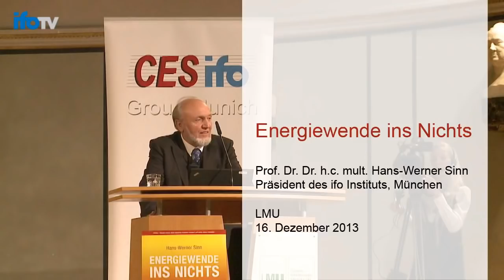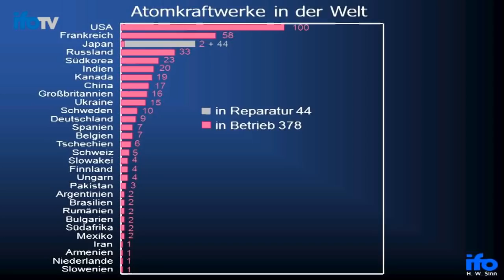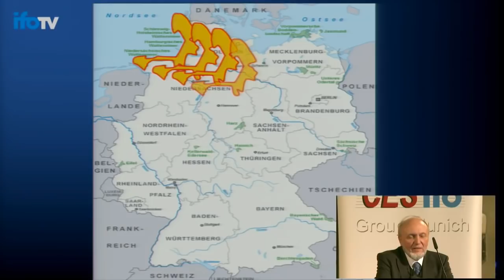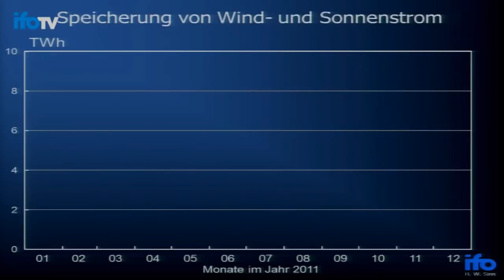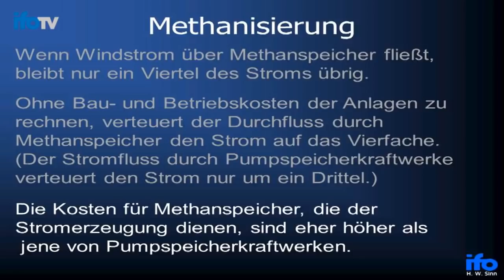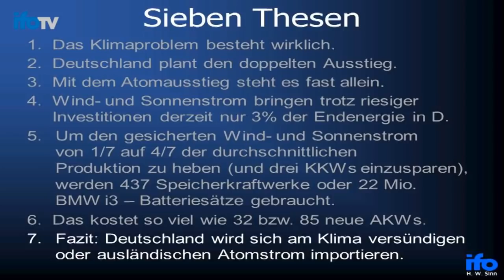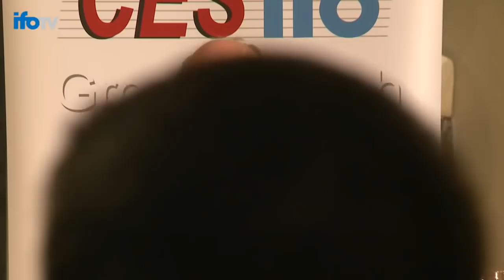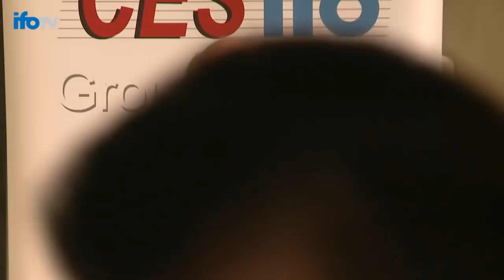Prof. Dr. Hans Werner Sinn - Energiewende ins Nichts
Prof. Dr. Hans Werner Sinn hält einen Vortrag zur Machbarkeit und den Problemen der Energiewende. (C) ifo Institut – Leibniz-Institut für Wirtschaftsforschung an der Universität München e.V.

Vortrag aus dem Jahr 2013.